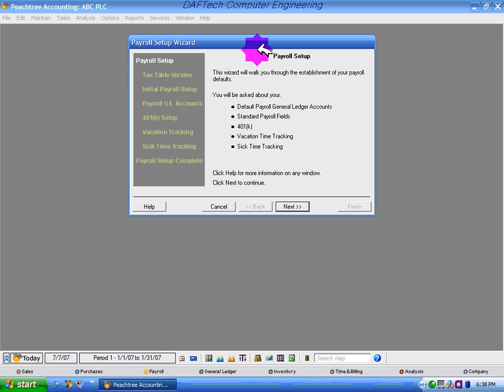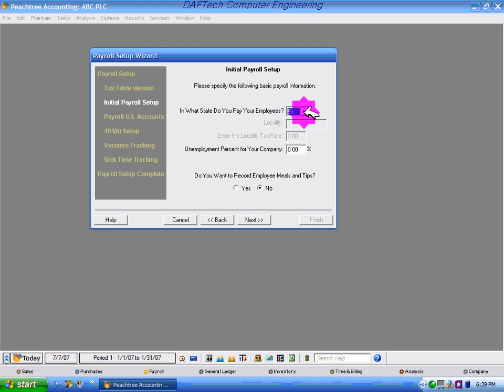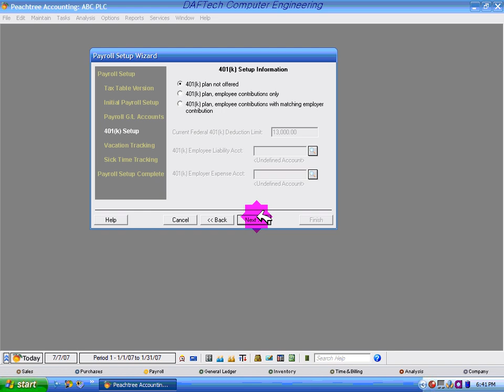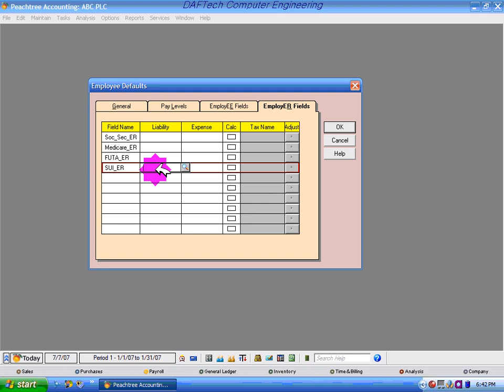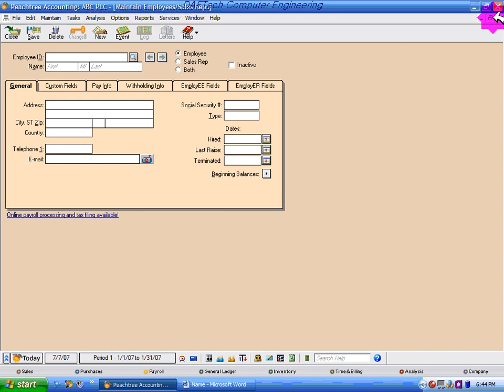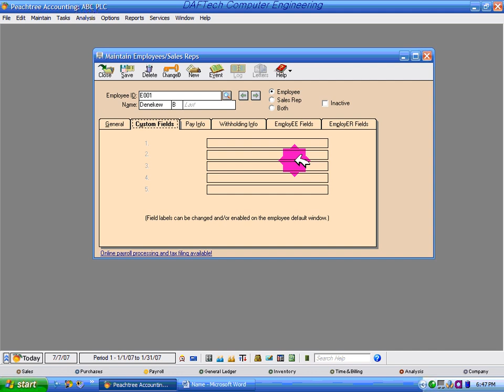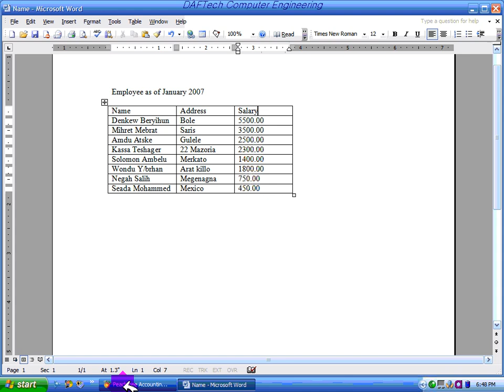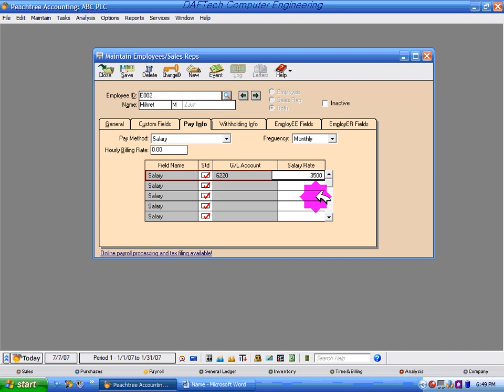Peachtree Accounting Section 2 5 1@Lion Tube አንበሳ ቱዩብ